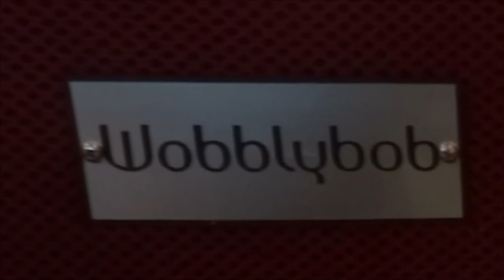Marimba (xylophone/Glockenspiel) programmed on Roland Gaia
Programmed from scratch so you can follow. Using a Roland SH-01 Gaia synth. Programming A simple Marimba sound that turns into a Glockenspiel as you move up the keyboard. Just using 3 sinewaves for the harmonic partials. No filters required.

Video 6 in a series that hopefully allows you to open up programming possibilities by exploring how real sounds are made.